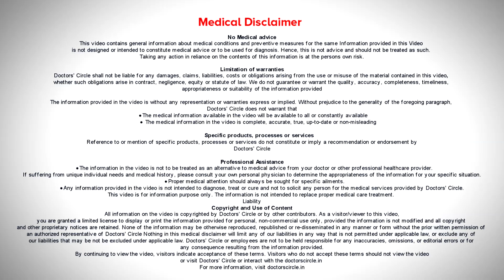IS LASER SAFE? | HAIR REMOVAL| SKIN LASER - Dr.Tina Ramachander |Doctors' Circle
Dr. Tina Ramachander, MD - Dermatology , Venereology & Leprosy, FRGUHS,MBBS Appointment booking number: 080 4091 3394 Dr. Tina's Skin Solutionz, Bangalore
The term “Laser” is something where the people perceive it as a very difficult to do, costly, expensive and something very unnatural. Laser is just a normal light which is amplified to work on certain skin levels. If you have unwanted hair, so laser hair removal is a diode. It works in such a way that it targets the exact wavelength where the hair bulb is, so it destroys the hair. Likewise it’s a machine and its target is certain specific tissues and it is not like an ionizing radiation or MRI where it spreads to the other area of the body. So laser can be very safely administered but a word of caution you need to know the skin of the person you are administering the laser. Nowadays it is very common to have home based devices, coming home and doing it. Please ask the right questions to the person administering laser that is the person experienced in it? Is he technically qualified to give you the laser? And those are the important things you will have to do. Also when you choose a practitioner for a laser understand what is their skill and experience in doing it. What are the dos and don’ts? You cannot go and have a tanned skin and then do a laser hair removal, that’s only going to make it worse. So remember laser can be done very efficiently, safely provided you know where you are getting it done, who is doing it and the precautions.